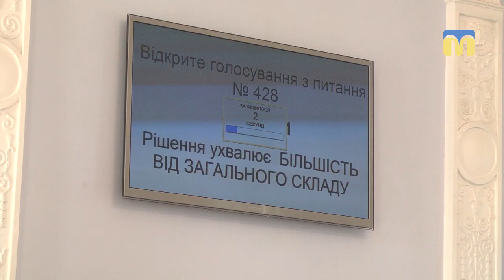Депутати проголосували за розірвання договору оренди земельної ділянки на Херсонському шосе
20 березня  на другому пленарному засіданні п’ятдесят першої сесії Миколаївської міської ради депутати проголосували за розірвання договору оренди земельної ділянки на Херсонському шосе. Цей проект рішення потрапив до порядку денного сесії з ініціативи жителів Інгульського району.
Олександр Сєнкевич дав протокольне доручення юридичному департаменту перевірити проект рішення та легітимність голосування.
Автор: О.Гордієнко
Оператор: І.Чорний